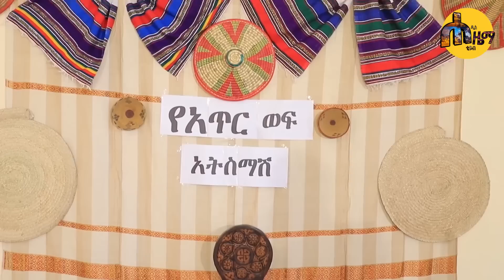ገንፎ ሰራን ቃልየ በጣም ተደሰተች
ይህን የዩቲዩብ ቻናል ሰብስክራይብ በማድረግ ቤተሰብ ይሁኑ